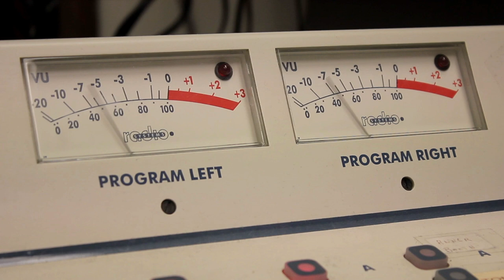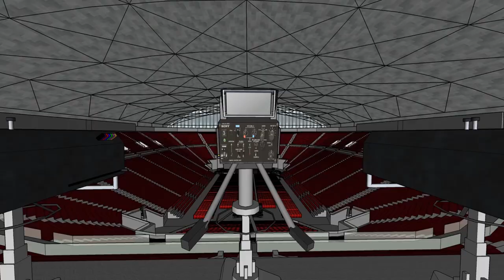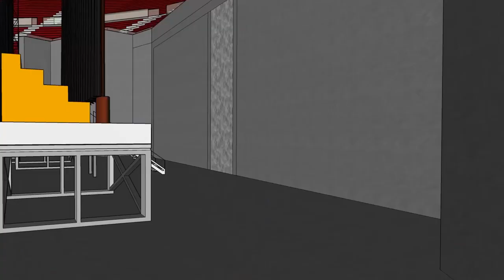Butthole Surfers (Paul Leary): Behind the Gear (Effects and Pedals Arena Corner)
Billy Cardigan went on the Zoom. program to talk to Paul Leary, Guitarist of the Butthole Surfers Band.
Throughout his career, Paul has used many pedals (such as Tube Screamer, Boss Delay, Rackmount DM1100, Big Muff and Super FUzz) to acheive the Butthole Surfer rock sound. In addition to the pedals he used, Paul also produced many famous band such as Sublime and Meat Puppets, which created many hits and success for the Paul Leary.
In the interview Billy and Paul discussed many topics related to rock music, such as working with John Paul Jones, the guy from Led Zeppelin band. They also discussed eating cat feces, drinking champagne, drinking urine and eating human feces.
Paul just put out a new album called Born Stupid.